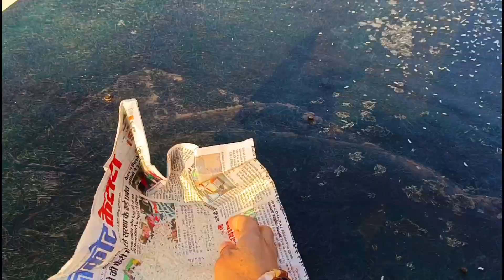Aaj puppies ke saath khel ke mja a gaeya 🥰🐕🐕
आज तो मन खुश हो गया 🥰🐕🐕familyvlogs

daily vlogs
daily vlogger
daily vlogs india
hindi vlogs
how to make daily vlogs
pathankot vlogs
Himachal vlogs
pathania family vlogs
pathania family
life style vlogs
blogs
@Pathania family vlogs